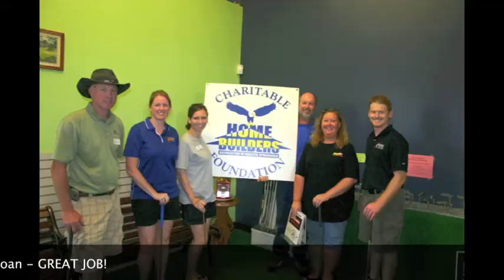HBACF Mini Golf 2013 in Fast Forward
Home Builders Association of Greater Springfield Charitable Foundation Mini-Golf and Simulated Longest Drive Tournament 2013